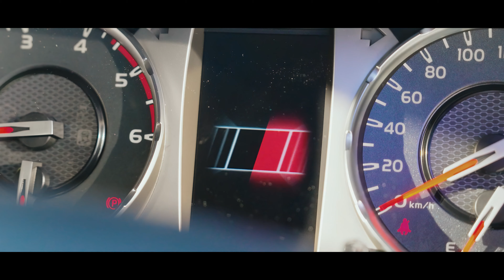Farhan's Toyota Hilux GR 4K - Sony ZVE1 & DJI Air 3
Equipment Used:

Sony ZVE1 w/ 24-70 f2.8 GM II